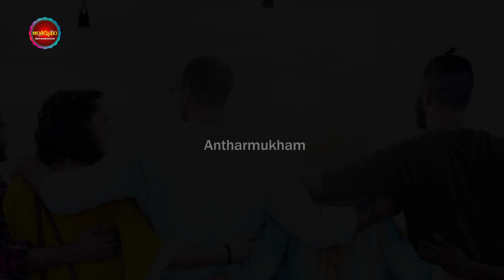ఈ రాశుల వారు గొప్ప వైఖరిని కలిగి ఉంటారు |good thing about each zodiac sign | Antharmukham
Watch :ఈ  రాశుల వారు గొప్ప వైఖరిని కలిగి ఉంటారు |good thing about each zodiac sign | Antharmukham

Antharmukam